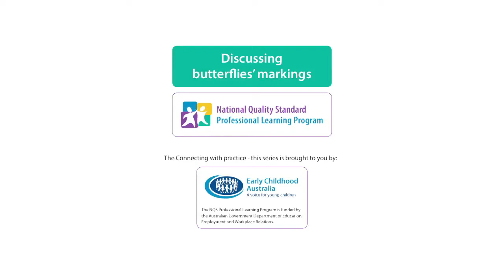Connecting with Practice Series NQS PLP - Discussing butterflies' markings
This video was developed under the NQS PLP program which was funded until 2014. ECA has continued to provide these videos as a legacy to the original program, however all associated tools and forums are no longer available.

This vignette shows using an image on an iPad™, an educator and several four-year-old children discuss protective markings on a butterfly's wings. It also features tone, content and nature of educators' interactions and verbal communication and their likely impact on children's learning.

How to use this Connecting with practice-EYLF and NQS vignette
The Connecting with practice-EYLF and NQS video vignettes are for you to use on your own, or better still, with other educators. The aim is that your discussion will focus on both what and how children are learning and the educator's roles and contribution to the learning. This dual focus will help you use the EYLF to reflect on your practice and take action that will lead to improved ways of supporting children's learning.